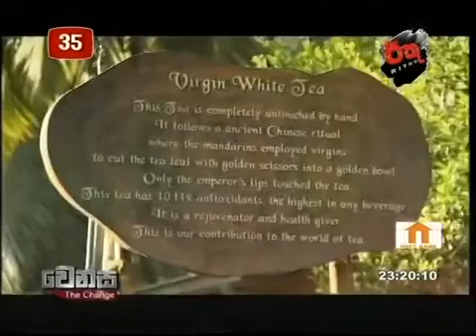Handunugoda's Virgin White Tea featured on ITN